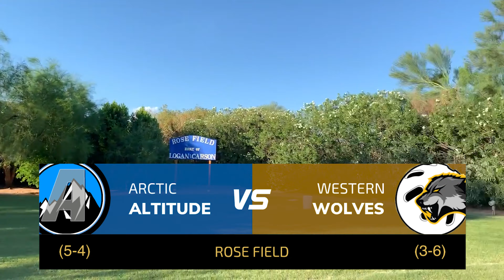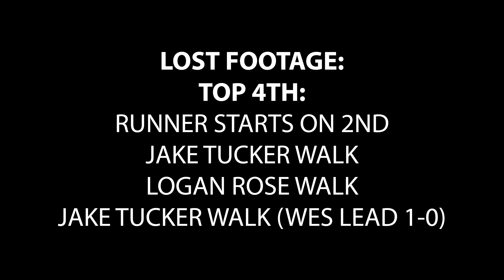ALTITUDE vs. WOLVES | BLW Wiffle Ball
The Altitude take on the Wolves in a pivotal matchup for both teams!